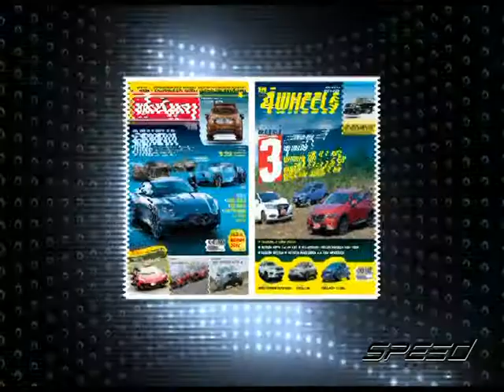Speed Talk OA 11 04 2017 B4